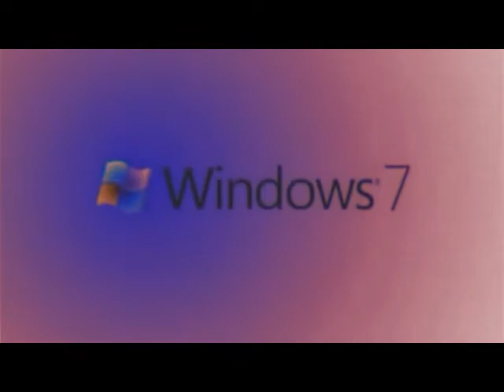Windows 7 Logo Animation in G Major 876 (V5)